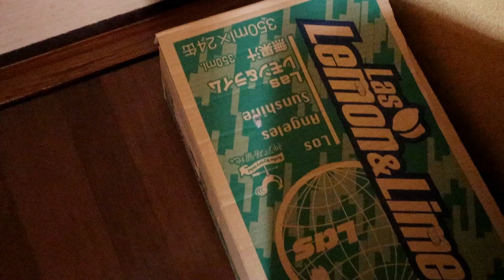ゴミを集めて鉄のムチ作ってみた【ヘッドフォン非推奨】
黒板やフライパンを尖ったものでこすると耳障りな音がしますよね。今回はそんな音のするムチができました。
もしあなたが今ヘッドフォンやイヤホンをしているなら外すことをオススメします。サムネの男の子みたいになっちゃいますよ。

日曜日は女性向けASMR動画をアップしてるよー